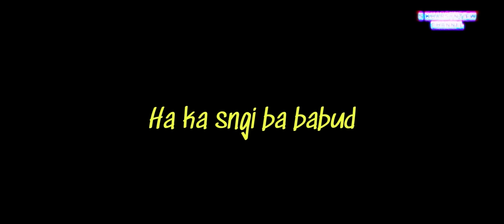"KYLLA" Gospel Series Episode 3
Cast:-
Phidalin Kharsyntiew(Sandra)
Raymond Malngiang(Garry)
Bahun Nongneng
Rishan Kharsyntiew(Ricky)
Shida Nong Siej
Scripted & Directed- S Kharsyntiew.
Producer-T Kharsyntiew
Special Thanks - Bergita  Nongsiej &Evrita Nongsiej
Location-  Sawsymper  "Umnongrim",